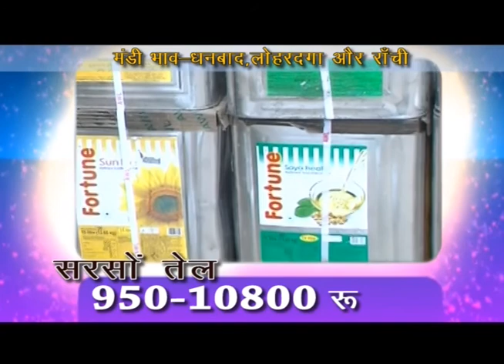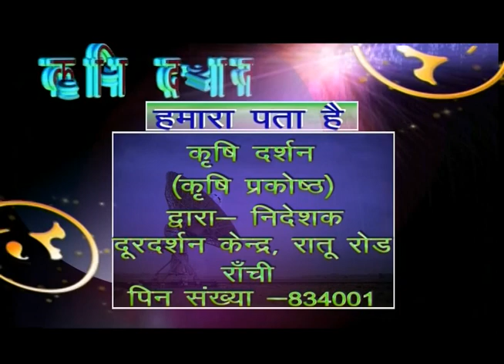01 मई 2018 -कृषि समाचार, गरमा सब्जी में टपक विधि से सिंचाई एवं नए फल बाग लगाने की वैज्ञानिक विधि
सिंचाई का  सबसे उत्तम तरीका है टपक सिंचाई, कम पानी में अच्छी उपज।  तो आइये जानते है कि इस तरीके को आप अपना  कर कम पानी में अच्छी  उपज कैसे प्राप्त करे
02 . आप फल बाग कैसे लगाए कि कम जगह में अच्छी आमदनी हो सके. इसके लिए अपनाए ये तरीका.